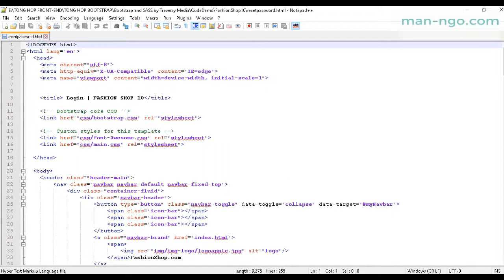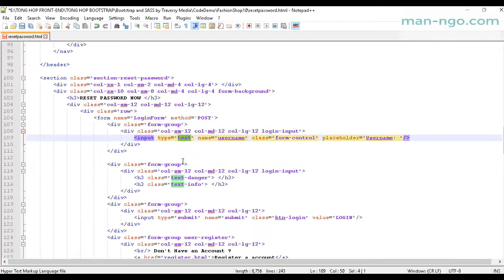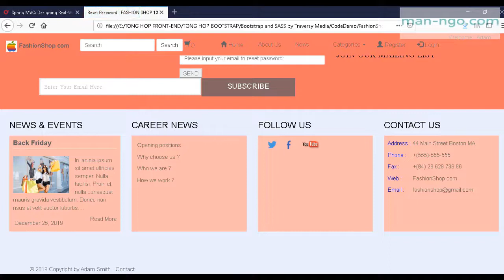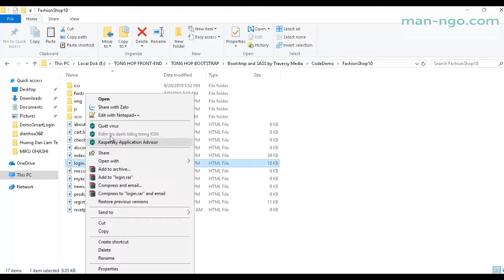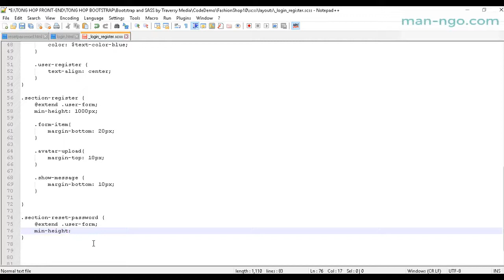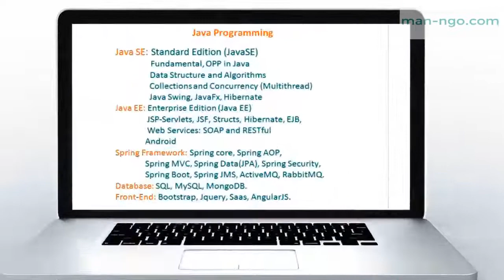Hướng Dẫn Làm Website Thời Trang Sử Dụng Bootstrap, Jquery And SASS - Buổi 21 - Tạo Reset Password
Hướng Dẫn Làm Website Thời Trang Sử Dụng Bootstrap, Jquery Framework And SASS - Buổi  21 - Tạo trang Reset Password